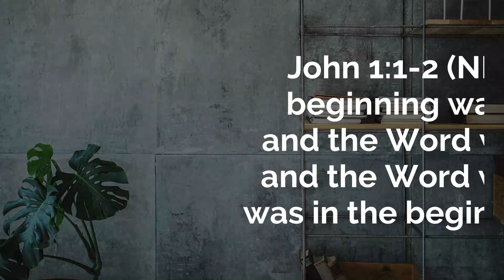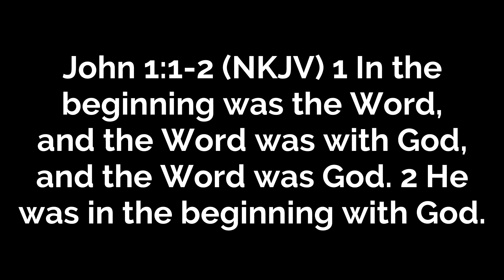Who is Jesus?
Pastor Curt & Pastor Ellie teach about who Jesus is, using three different perspectives, and how each of those perspectives impacts our walk with Him.

Song: Windswept - Synth Guitar and Soft Strings